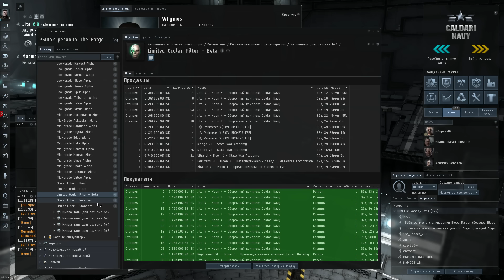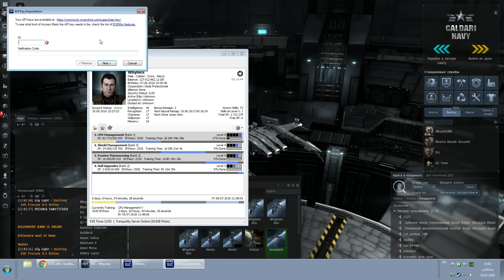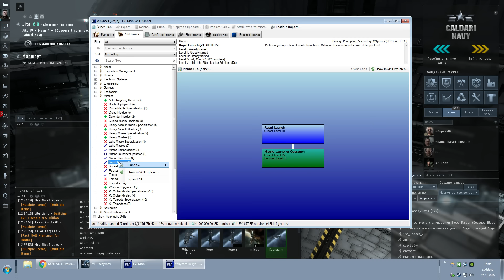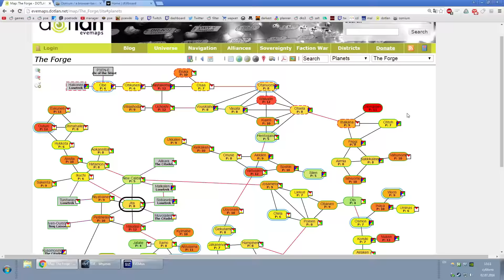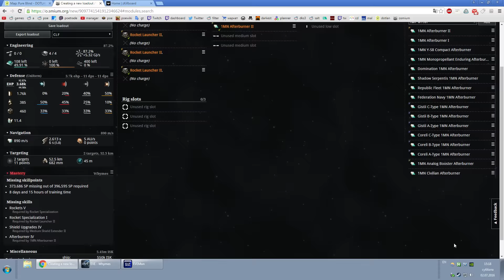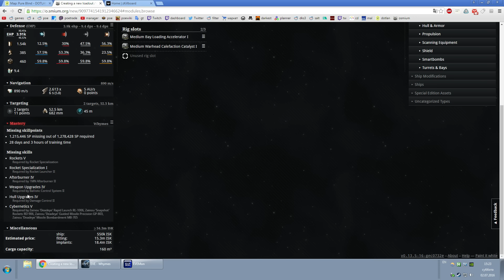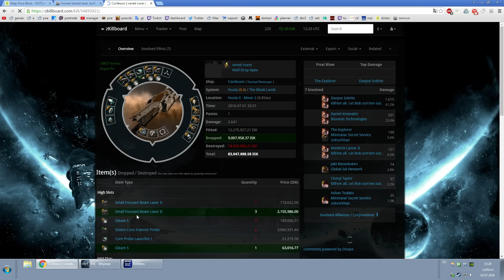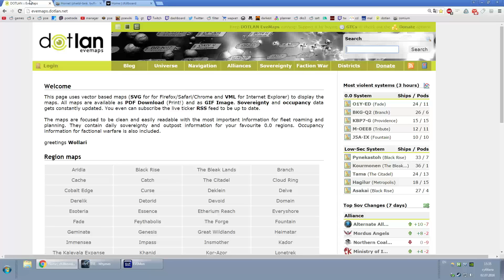EVE Online [03] - Ускорение прокачки и полезные сайты/программы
Что-то более гайдоподобное.